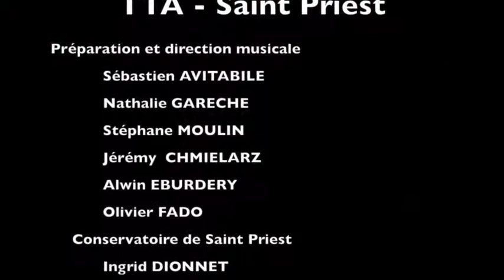Drums Motions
Concert au TTA du 3 avril 2015